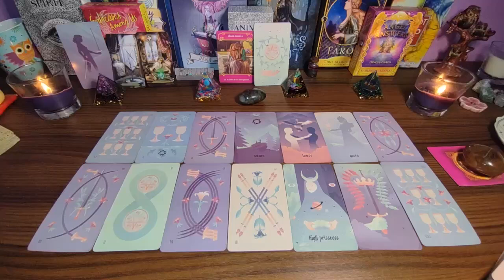LIBRA 😥 UNFORTUNATELY MY LOVE, A TERRIFYING SHOCK AWAITS YOU…!! JULY 2024 TAROT LOVE READING